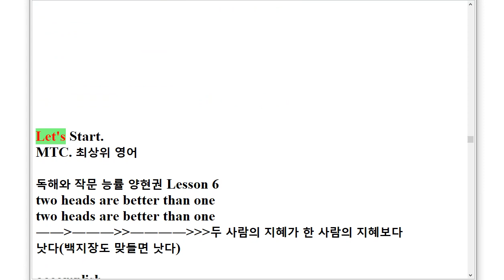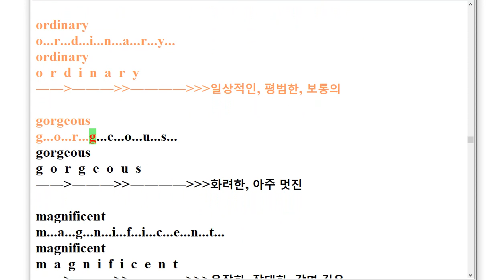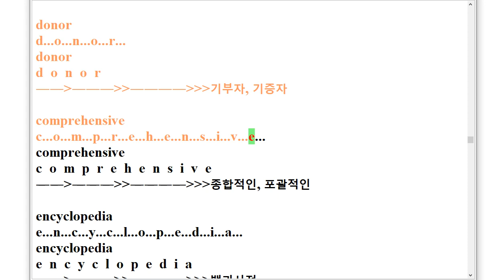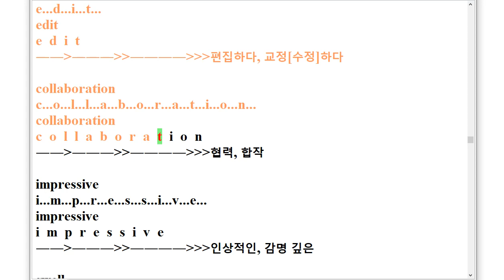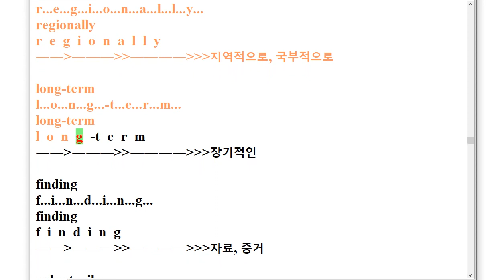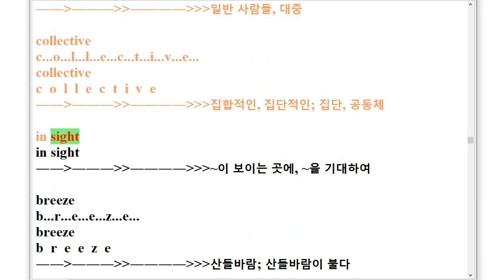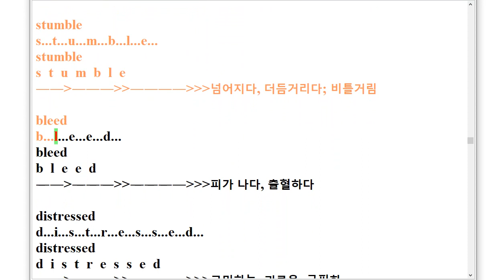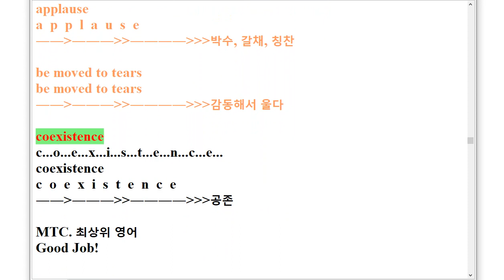VS 독해와 작문 능률 양현권 6과 스펠링 암기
1. 영상 내용은 출판사에서 제공한 단어가 아닙니다.
2. 교과서에 있는 단어를 영어사전을 참고하여 직접 제작한 단어입니다.
3. 자습서의 단어와 뜻이 약간 다를 수 있습니다.